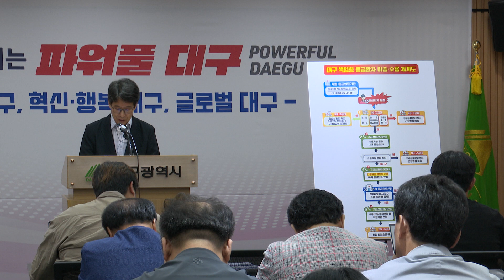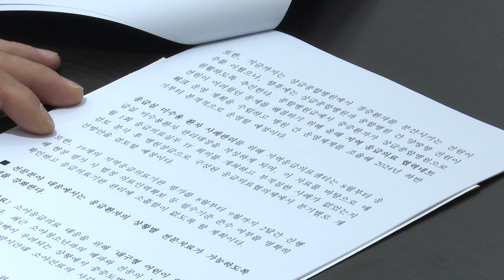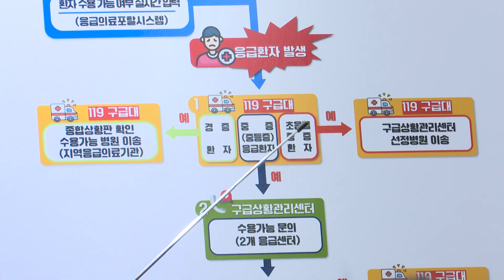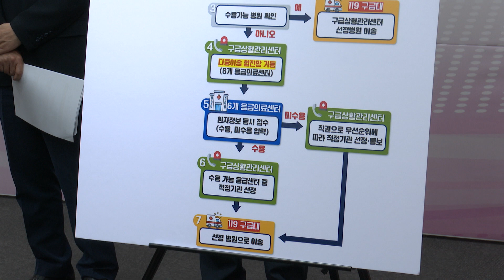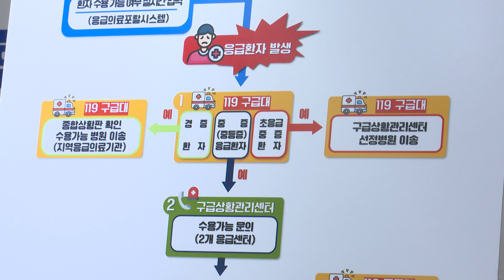[대구시(시장 홍준표)]230802 대구 책임형 응급의료 대책관련 기자설명회SK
대구 책임형 응급의료 대책관련 기자설명회